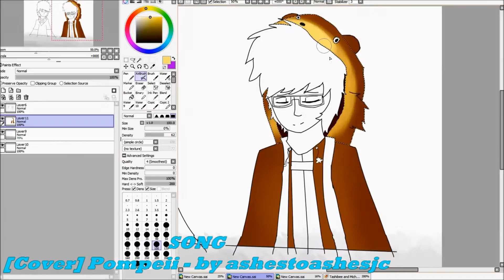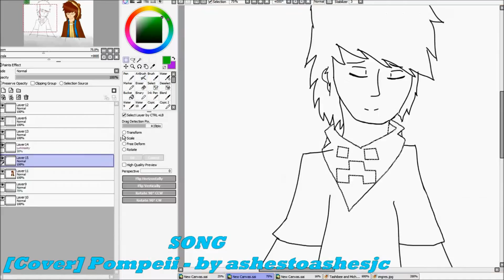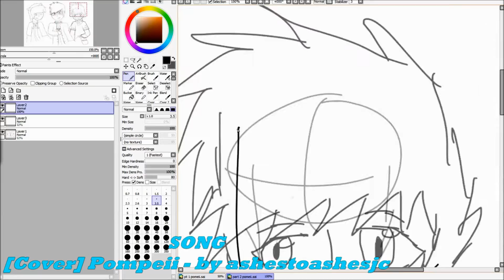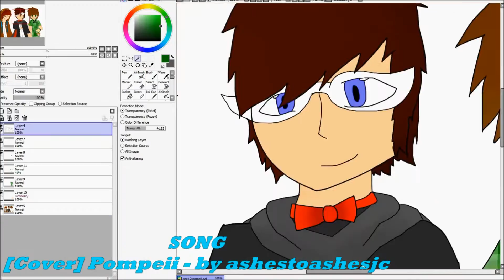Memories | MCYT Speedpaint |Team Lads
This took about 8 hours since I had to do two pictures

edit: I know the "all most" is wrong it's suppose to be "almost"
edit2: I rushed the BG
edit 3: Fixed everything